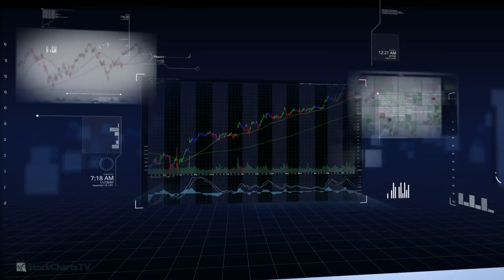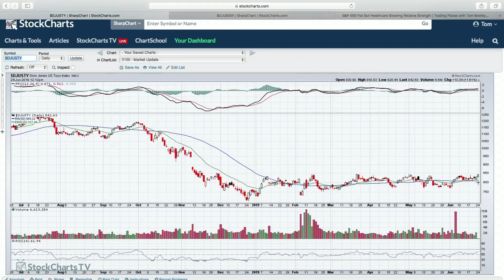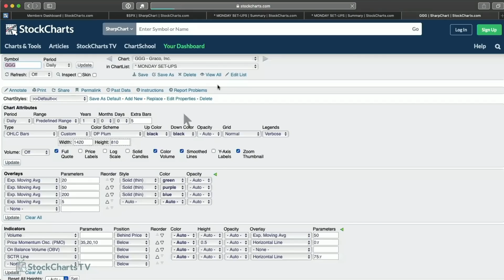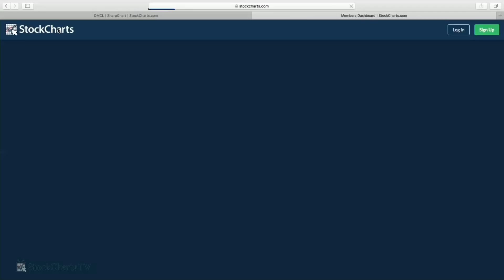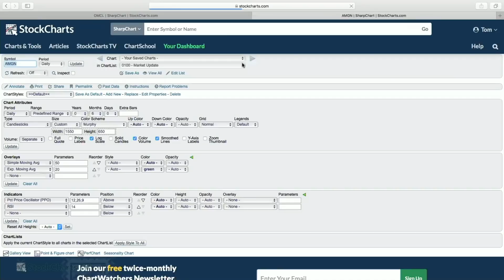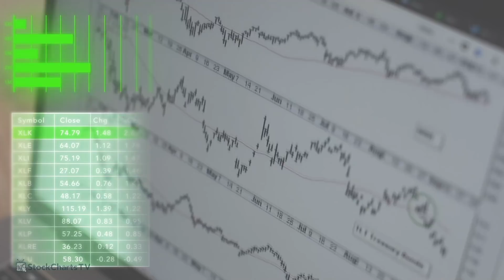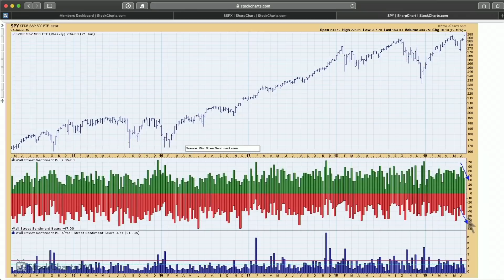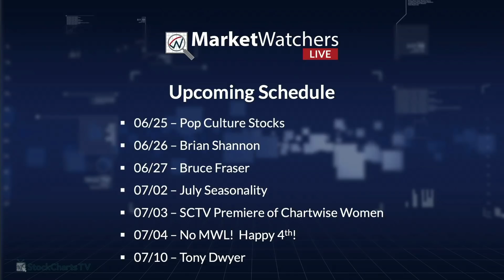Monday Setups & Sentiment Update | MarketWatchers LIVE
Last Monday both setups were winners, check out which prospects Tom and Erin expect good things from this week. Tom spotlighted stocks that have recently reported earnings that you might want to add to your watch list. Erin informed us on the latest sentiment readings and what it means for the market this week.